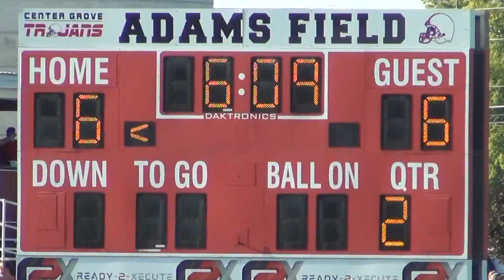2023-24 CGBFL Rookie Division PURDUE vs NAVY (Game 7)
PURDUE (6-0) vs NAVY (0-6)
Center Grove Bantam Football League
Rookie Division (1st & 2nd Grade)
Greenwood, IN